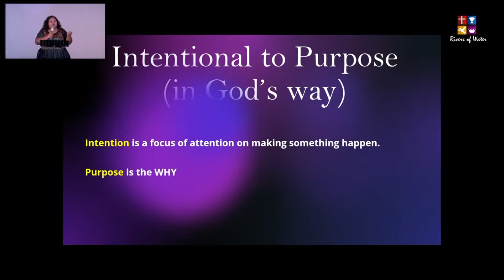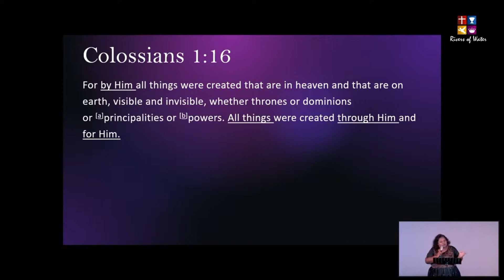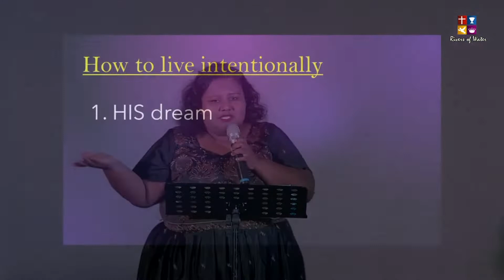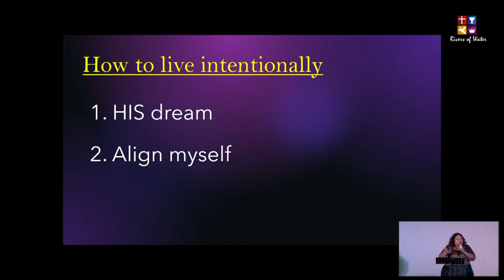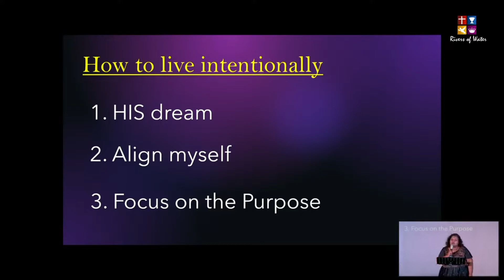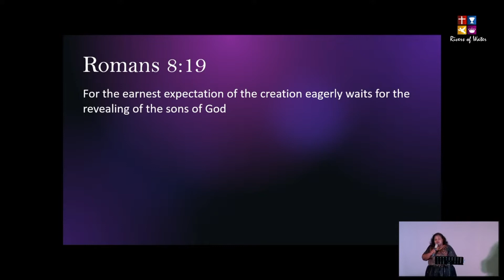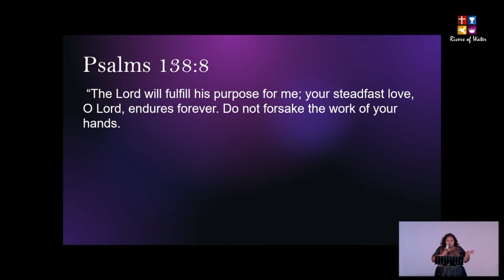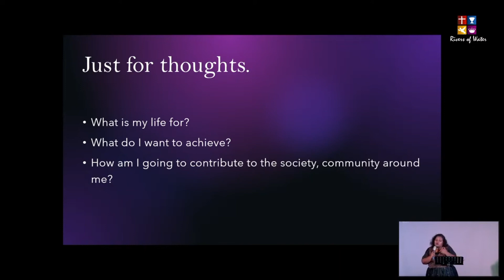Sermon Moment 3rd April 2022 by Esther